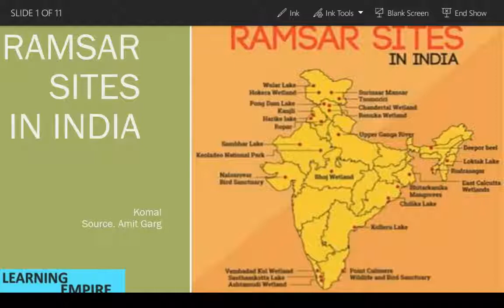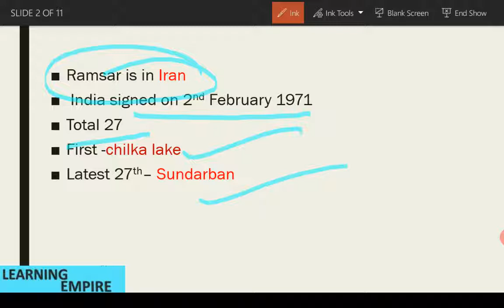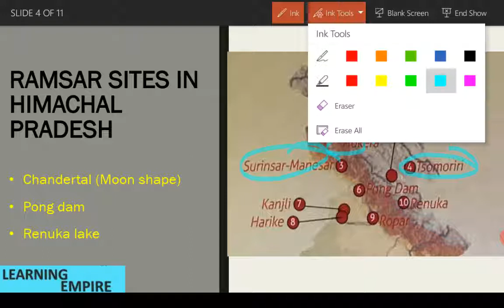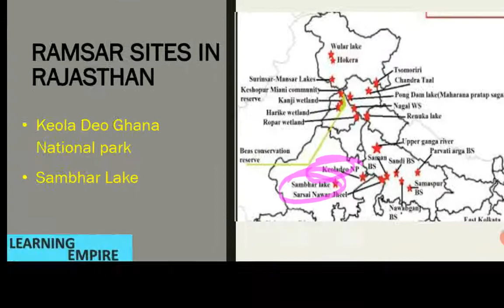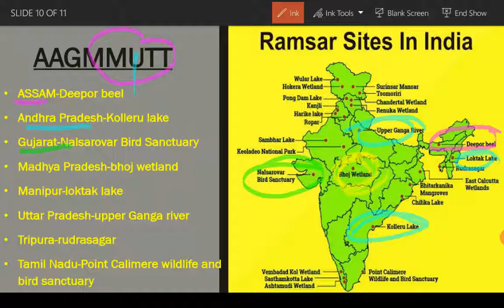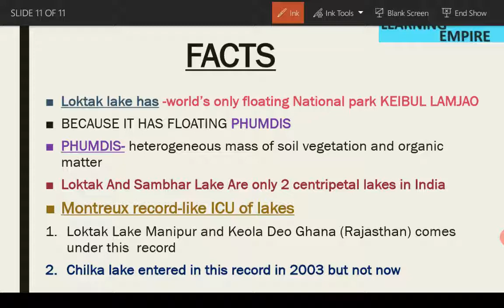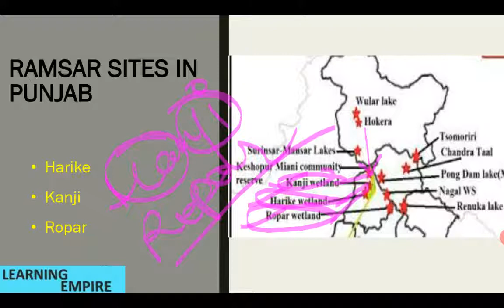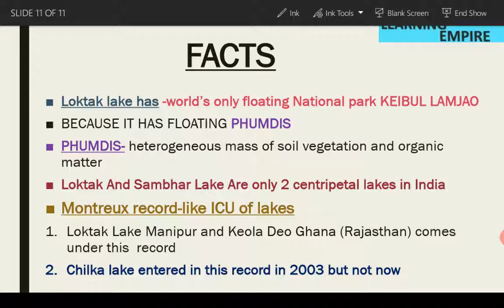Ramsar sites in India (geography) With easy tricks